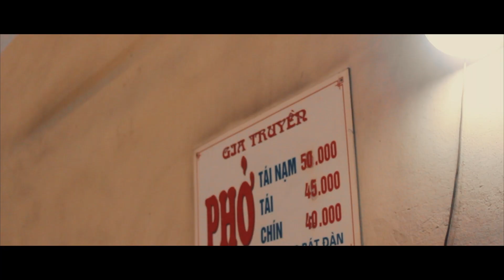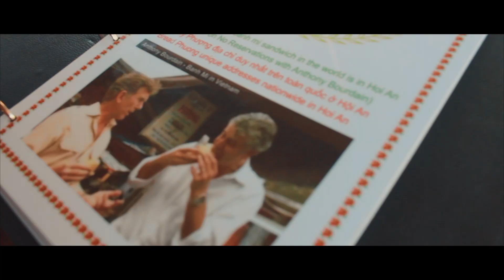Vietnam in a Nutshell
Good food, good vibes and good times in Vietnam

Join Dave and I as we travel from Saigon - Hoian - Hue - Danang -Hanoi

Big shout out to Dave who took all the video footage!

Please ask me for any information of anything seen in the video

music

Staffan Carlen - You know what I want

Lvly- Million